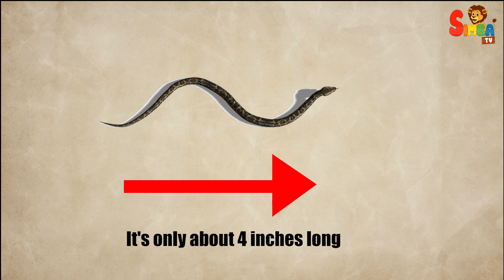Discovering the Shortest Snake | Kids Learn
Welcome to SimbaTV, where kids' education comes alive! Join us on an exciting journey in discovering the shortest snake in the world. In this fun and interactive video, young learners will embark on a thrilling adventure to unravel the mysteries of the animal kingdom. Get ready to encounter fascinating facts and colorful visuals that will engage young minds and spark their curiosity. Tune in to SimbaTV for an educational experience like no other. Don't miss out on this exciting opportunity to learn and explore with us!